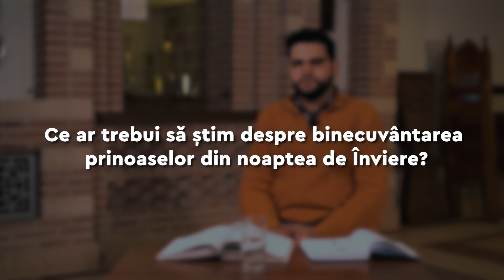Ce ar trebui să știm despre binecuvântarea prinoaselor din noaptea de Înviere?